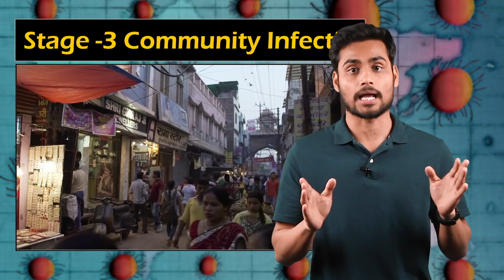4 Stages Of Coronavirus in Hindi | कोरोना वायरस के चार चरण | info hub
This video is all about 4 stages of coronavirus (COVID19) in Hindi.